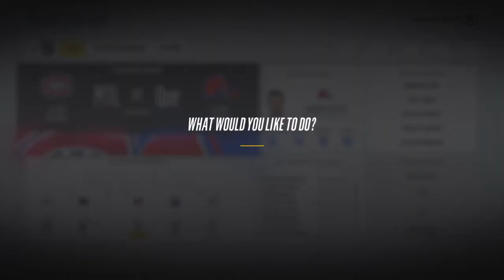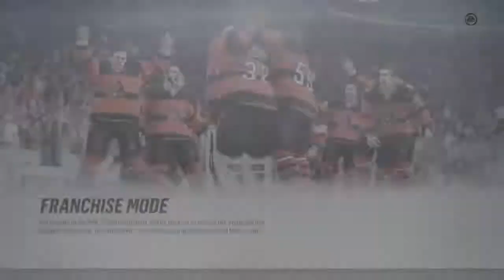NHL 18 franchise mode Quebec Nordiques #13 'Oh shit'